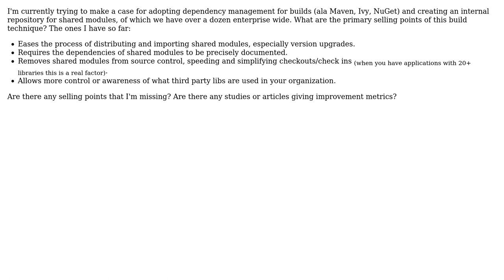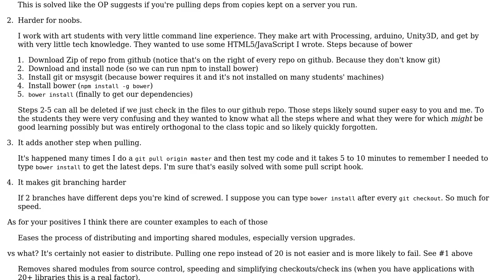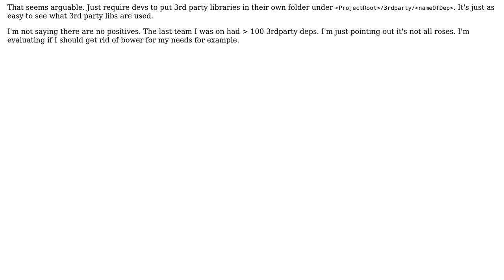How can I make a case for "dependency management"? (3 Solutions!!)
How can I make a case for "dependency management"?

With thanks & praise to God, and with thanks to the many people who have made this project possible! | Content (except music & images) licensed under CC BY-SA | Music | Images & others | With thanks to user Ross Patterson user gman user Gary Rowe user C. Ross and the Stack Exchange Network Trademarks are property of their respective owners. You are responsible for your own actions.